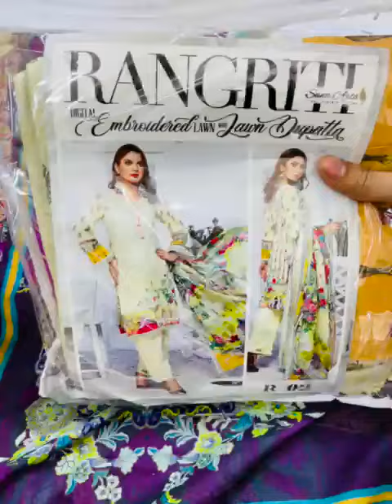*RANGRITI* CHIKEN KARI SHIRT WITH LAWN CHIKEN KAARI DUPPTTA *RANGRITI VOL 5 Dream my fashion.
*RANGRITI*
most demanded CHIKEN KARI SHIRT WITH LAWN CHIKEN KAARI DUPPTTA
    *RANGRITI VOL 5*
IN HAND NOW

10 PIECE SETT

⭕Wholesale rate is 2650/=
⭕Retail rate is  3595/=
Noted ✅
Limited stock in Hand ✋
Available

BOOK 1ST VERY LIMETED
Dream my fashion 💕
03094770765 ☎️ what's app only